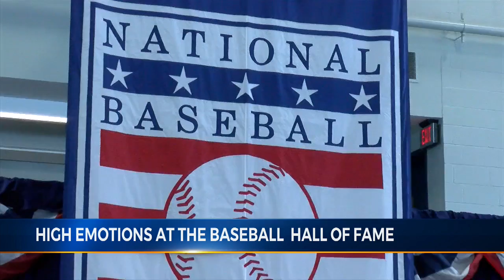Eyewitness Sports at Six - July 22, 2019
Sports Director David Edelstein discusses today's top sports stories.